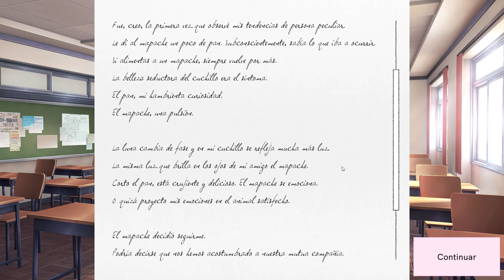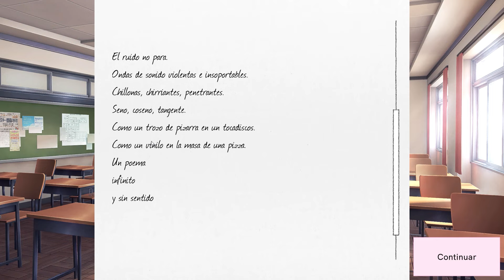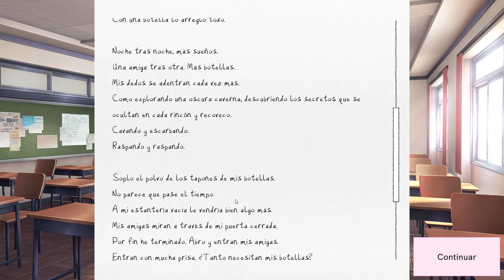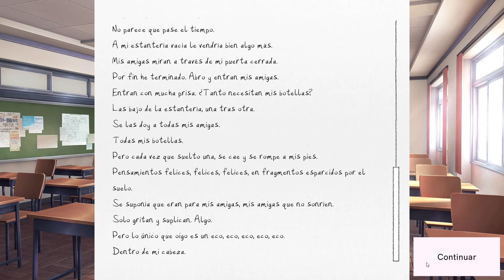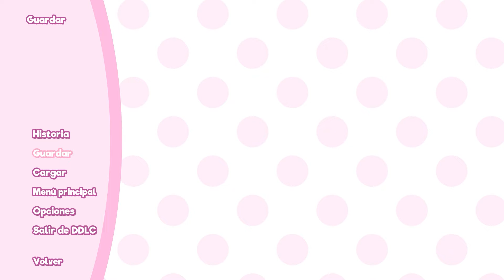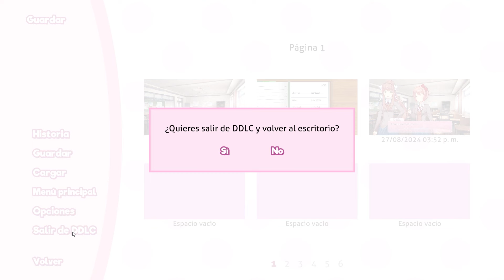Los Bombones y la Hora del Té | Doki Doki Literature Club Plus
Hoy es otra sesión para leer poemas, veremos que algunos de ellos ya muestran indicios de ciertas cosas ocultas en las personalidades de las chicas, pero eso no quita que también slagan buenos momentos con ellas.

En caso de querer hacer un aporte más directo conmigo:
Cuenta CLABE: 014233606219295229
Código Swift: BMSX MX MMXXX
Banco: Santander